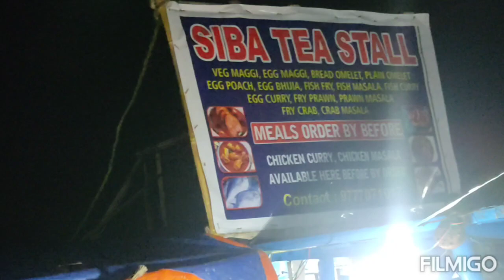Eating Street Food 🤩 | Thank you Topudada for the treat 🌸 | Laddu k saath Mastiii | Talented cub's